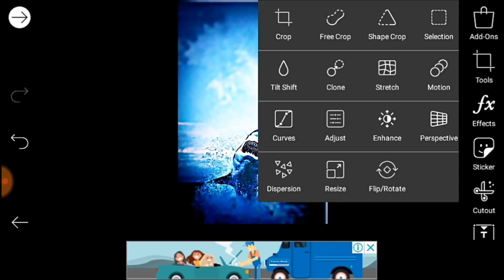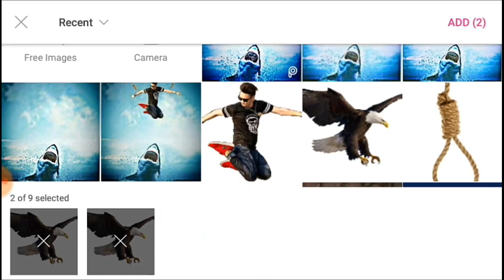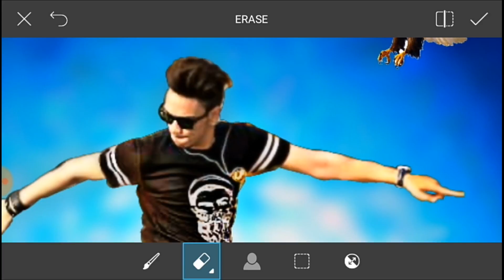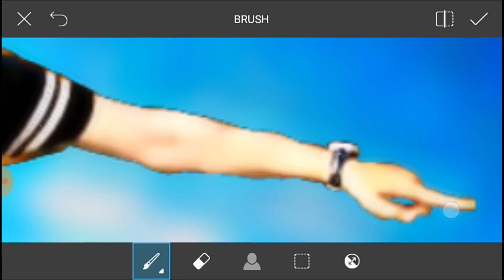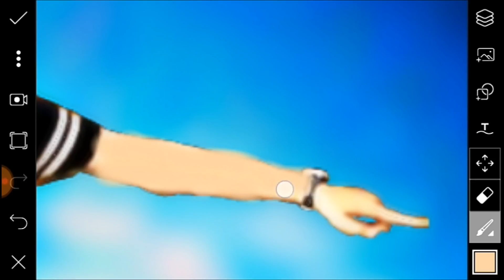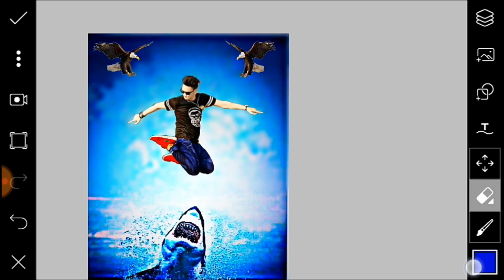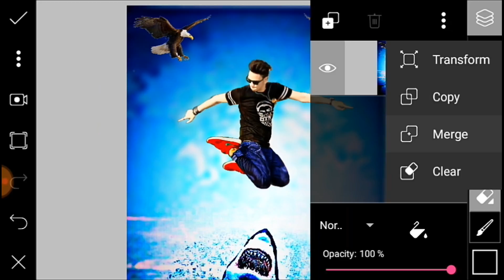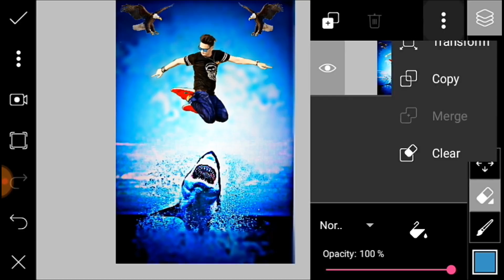PicsArt Manipulation Tutorial:Picsart manipulation editing tutorial, PicsArt Editing Tutorial 2018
Video by:
Piyush photo editing

How to edit your photo easily in PicsArt 2018